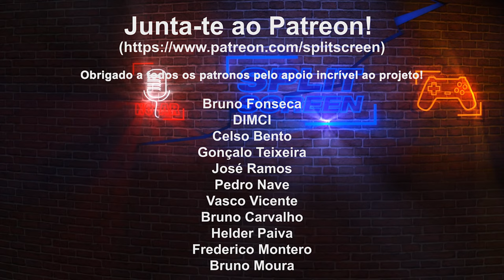RATCHET & CLANK: RIFT APART - REVIEW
A esperada review de Ratchet & Clank: Rift apart. Será tão bom como esperávamos? Representa as qualidades prometidas na PlayStation 5? Tudo isso respondido na review.

🔽🔽🔽 SETUP  🔽🔽🔽
Computador 1

PSN - RPARREIRA
STEAM - RPARREIRA
UPLAY - SplitScreenPT
ORIGIN - Split-ScreenPT